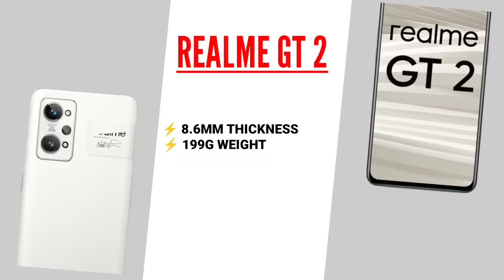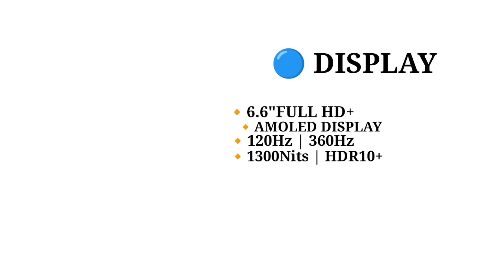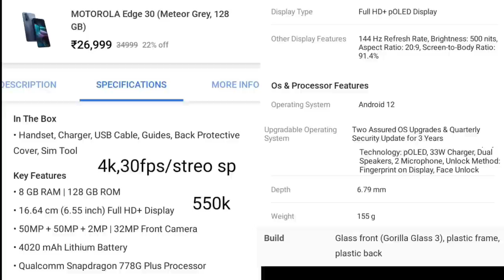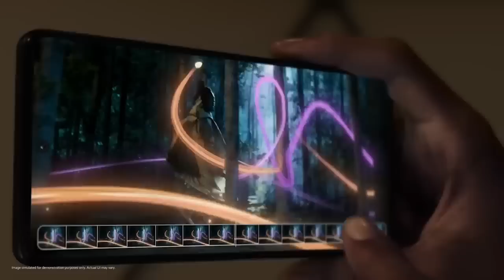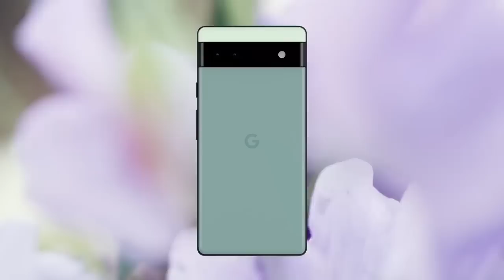Best Smartphone Under 25000 In India 2023 | SD 888 | Best Phone Under 25000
Hi guys is video me maine 5 sabse best smartphone ko bataya hai jise aap kharid sakte ho abhi ke time pe 25k ke under me jisme performance display camera wagerah ek dam Tagra level ka milega agar aapko ek acha smartphone chahiye 25k ke under me to video ko last Tak jarur dekhe ok

1. best phone under 25000
2. best smartphone under 25000
3. best camera phone 25000
4. best gaming phone under 25000
5. best mobile under 25000
6. best phone under 25k
7. best phone under 25000 in 2023
8. camera phone under 25000
9. gaming phone under 25000
10. smartphone under 25000